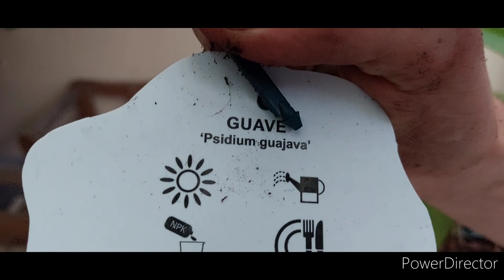Papaya und Guave Umtopfen Pflanzen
YouTube Kanal .Max Stunts